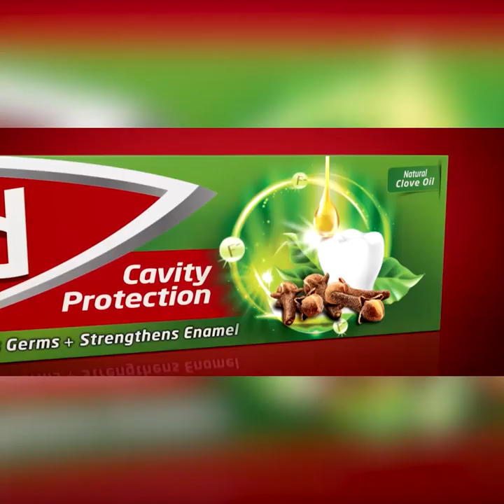උතුරේ අවතැන් වූ ජනතාව වෙනුවෙන් මිනිසත්කම හඳුනන Youjudge අපගේ යුතුකම | Breaking.lk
උතුරේ අවතැන් වූ  ජනතාව වෙනුවෙන්
මිනිසත්කම හඳුනන Youjudge අපගේ යුතුකම